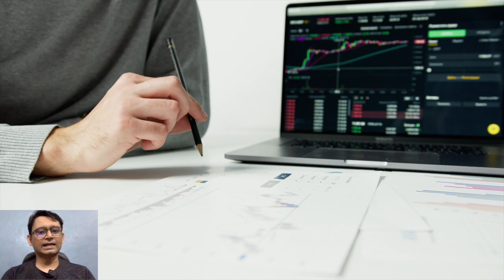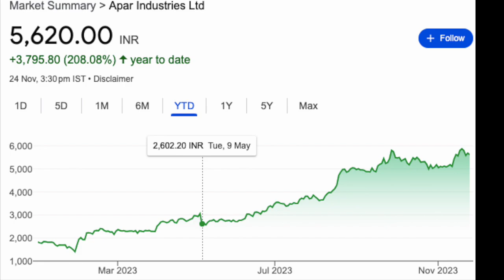Does Technical Analysis Work?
Does technical Analysis work ? This video explains with example of Apar Industries

► Sadhan Mentorship (Develop your own Investment Framework through LIVE weekly classes )